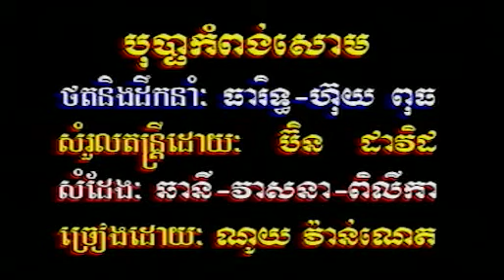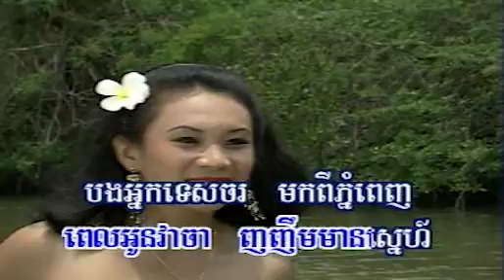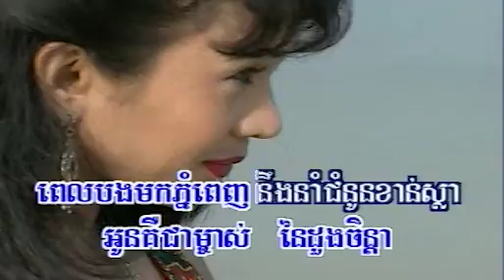បុប្ផាកំពង់សោម ណូយ វ៉ាន់ណេត bopa kompong soem by noy vannet karaoke